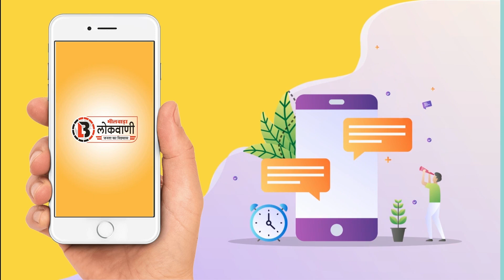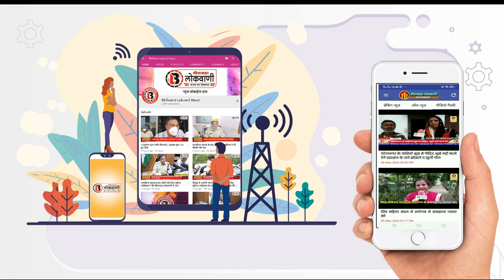विधि विधान व पूजा अर्चना के साथ पाठक ने किया पदभार ग्रहण